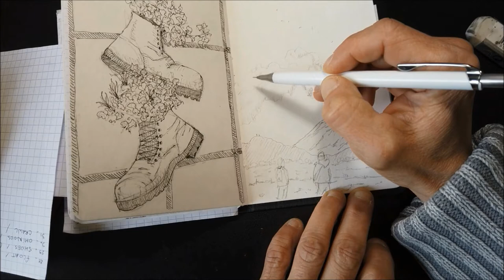Trublion Inktober 2020 - j30 : Ominous / De mauvaise augure (Timelapse Drawing - carnet de croquis)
Bonjour  !
Mon avant dernier dessin de la nouvelle série d' Inktober , en cette année 2020, gros défi pour moi qui n'ai pas fait du dessin mon métier (encore) car c'est très chronophage :)
Et Donc, aujourd’hui défi...ni ! J'ai cette année réussi à finaliser le défi et produire quelques vidéos que j’espère vous aimerez...

30 jours de dessins pour le défi de l'
Inktober par @m2r_Trublion
Jour 30 - De mauvaise augure / Ominous